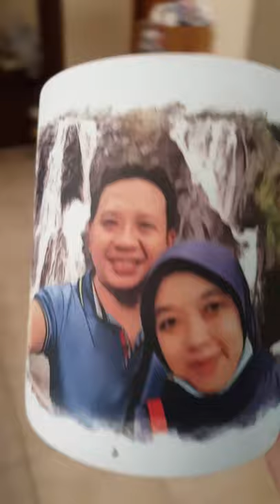Magic Mug Glow In The Dark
Magic Mug Glow in the dark adalah mug unik yang bisa nyala (terang) di dalam ruangan gelap. Ketahanan terangnya bisa sekitar 2-3 jam, tergantung lama penyinaran (sinar lampu/sinar matahari) sebelum dibawa ke tempat/ruangan gelap.

Bentuk Mug standar, volume 300 ml, tinggi 9,5 cm, diameter 8 cm.

Untuk pengiriman desain bisa via chat WA. 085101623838